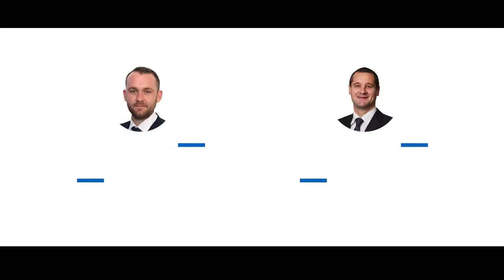24 Fitzmaurice Street, Central Wagga Wagga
Split level commercial development, ground floor tenanted by until May 2020. ‘Basement’ floor comprises of a floor area of approximately 195 square metres ideally suited to bar, restaurant or business of your dreams.

To arrange an inspection please call:
Jeremy Callan 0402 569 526
Geoff Seymour 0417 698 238